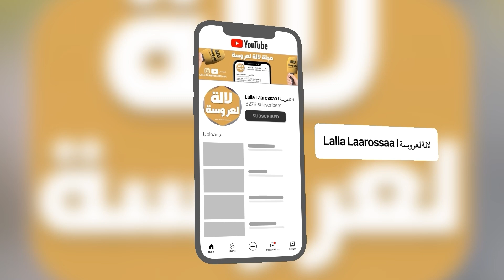بدموع..إنهيار كوثر كوبل لالة العروسة بالبكاء بعد تعليق من متابعة قالت لها انتي بنت خيرية وترد بحرقة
إنهيار كوثر كوبل
لالة العروسة
بدموع وبكاء
 تعليق متابعة
 انتي بنت خيرية
لحظة حرقة
 مشهد البكاء لكوثر كوبل
 لحظة الإنهيار في لالة العروسة
 تعليق مؤثر من المتابعين يجعل كوثر تبكي
 رد فعل كوثر كوبل على تعليق "أنتي بنت خيرية"
مقطع مؤثر من لالة العروسة يثير المشاعر
بكاء كوثر بعد تعليق قاسي من المشاهدين

 أخبار عاجلة المغرب
تقارير حصرية مباشرة من المغرب
فيديوهات أخبارية متداولة في المغرب
تغطية إخبارية مباشرة
آخر تطورات الأحداث في المغرب
أحداث اليوم في المغرب بالفيديو